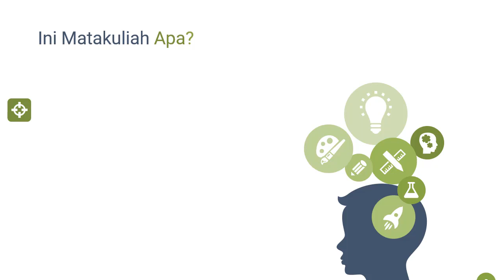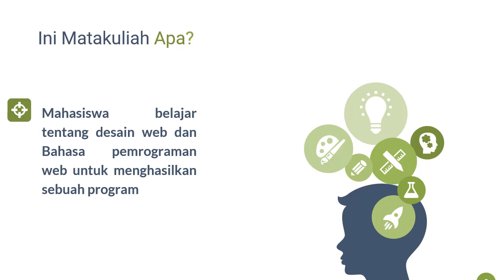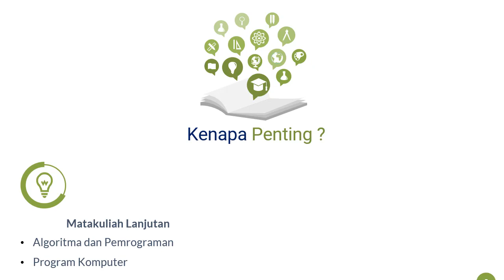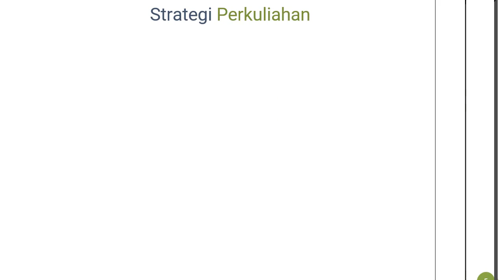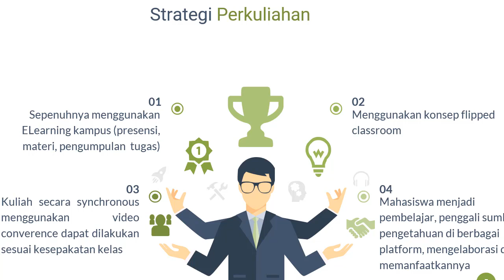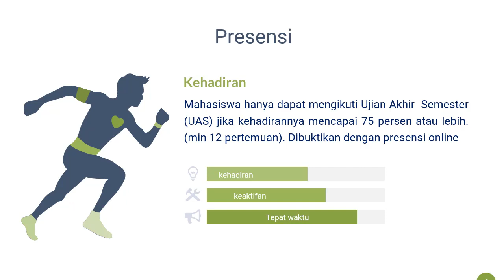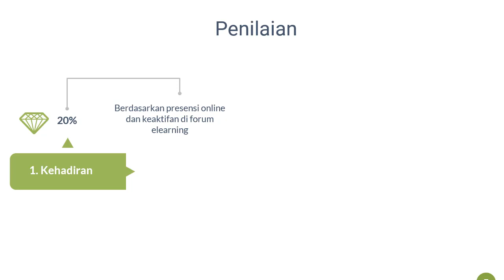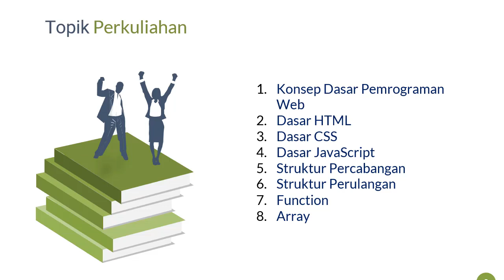Pengantar Kuliah Desain dan Pemrograman Web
sebagai pengantar matakuliah desain dan pemrograman web untuk mahasiswa jurusan Tadris Matematika IAIN Kediri